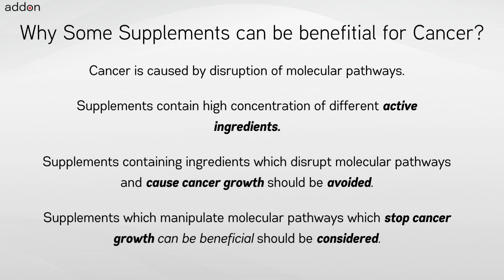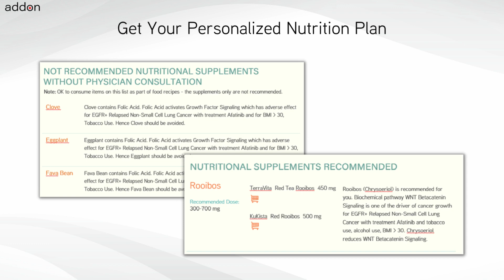Which cancer would benefit from including Buckwheat in their diet?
Buckwheat is widely recognized for its health benefits and is frequently used by cancer patients and those at genetic risk. Yet, the safety and effectiveness of Buckwheat for cancer patients depend on many factors like the cancer indication, chemotherapy, other treatments, and the tumor’s genetics. Knowing that some foods and supplements, such as grapefruit and spinach, might interact poorly with cancer medications and cause adverse reactions is crucial.

Critical factors like the type of cancer, treatment methods, genetic makeup, genetic risks, age, body weight, and lifestyle are vital in deciding if Buckwheat is the appropriate choice. Genetics and genomics, in particular, is a significant consideration. Since these factors can evolve, it’s essential to regularly review and adapt dietary choices to match changes in health status and treatment.

In conclusion, a holistic approach to dietary choices is vital, focusing on the overall effects of all active components in foods/supplements like Buckwheat instead of assessing each active ingredient separately or ignoring it completely. This broad perspective fosters a more rational and scientific approach to diet planning for cancer.